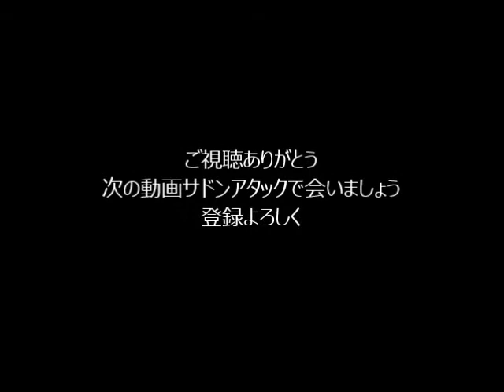第一回記念テーマ神2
説明
サブチャンネルで500回こしましたが
再アップロードです